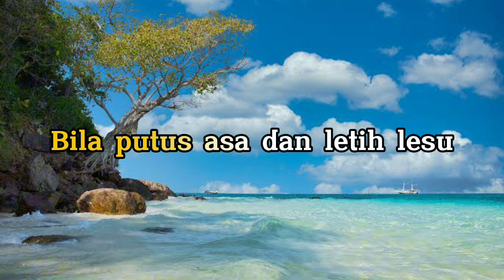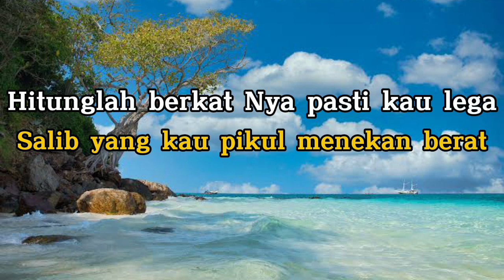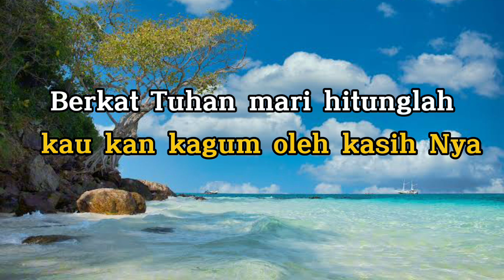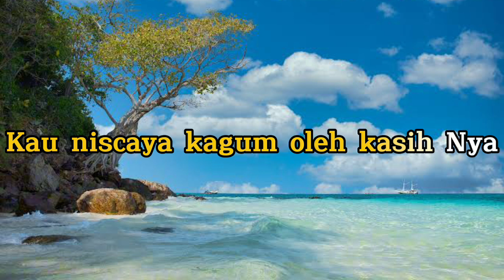BILA TOPAN KRAS - Waren Sihotang ( Karaoke Pria Fis=do )